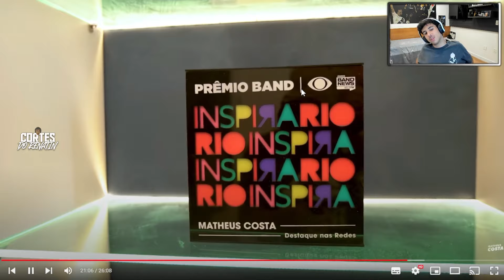REACT DO RENATINHO: @MatheusCostaC - TOUR PELO MEU POLÊMICO APARTAMENTO QUE VIRA BOATE